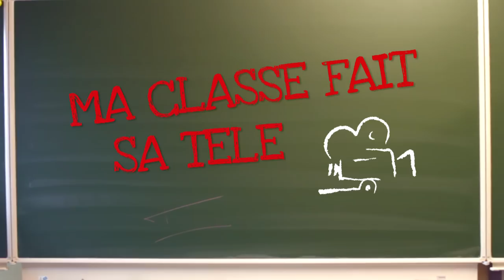MA CLASSE FAIT SA TELE ECOLE DE LA FWB "VIVRE ENSEMBLE - LE SILENCE"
A l'occasion de notre série spéciale Vivre ensemble, les élèves de l'école Fondamentale de la Fédération Wallonie-Bruxlelles ont improvise une histoire sur le "SILENCE"